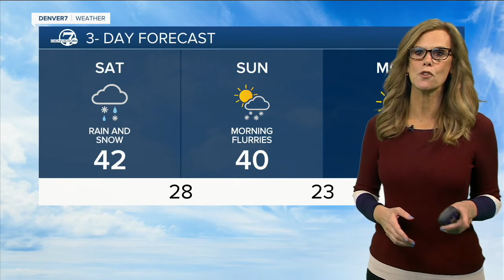Denver metro under winter storm watch this weekend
In a change from Friday morning, the National Weather Service has placed Denver under a winter storm watch starting 8 a.m. Saturday through 5 a.m. Sunday for the potential of up to 6 inches of snow.